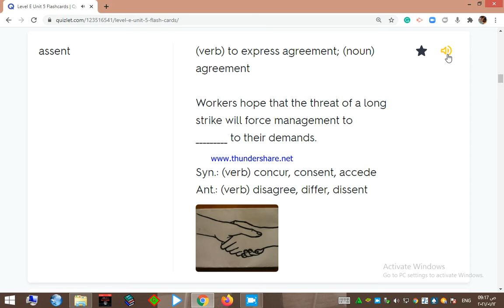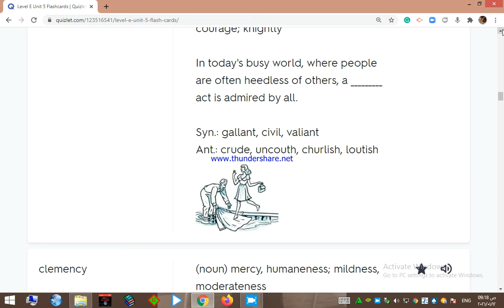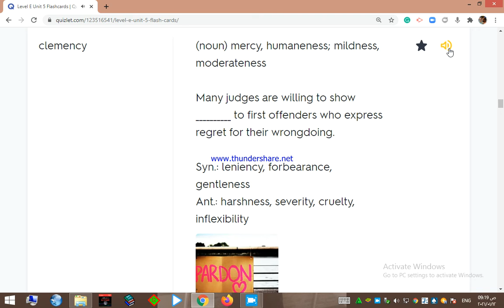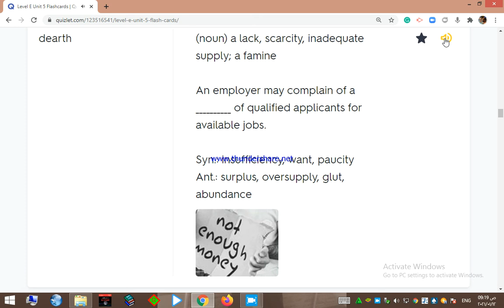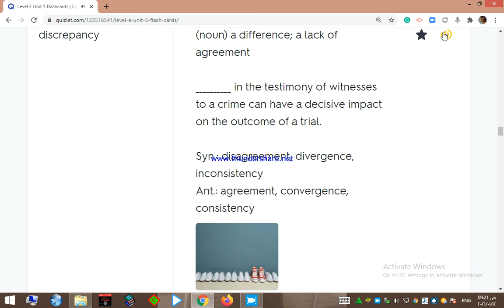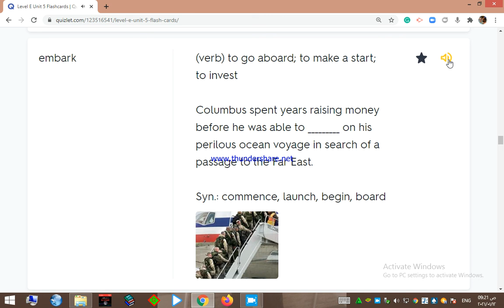Vocabulary the first ten words of unit 5